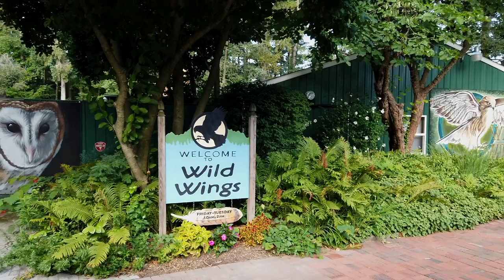Wild Wings Bird of Prey Facility and Nature Center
Our mission is to foster awareness, enhance respect, and promote personal responsibility for the natural world. We believe the key to environmental conservation and preservation is education.